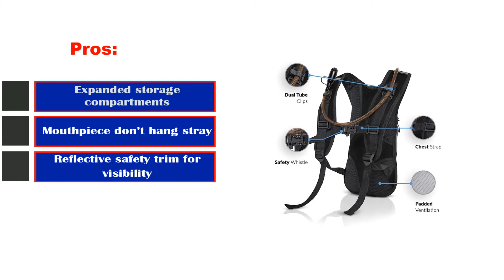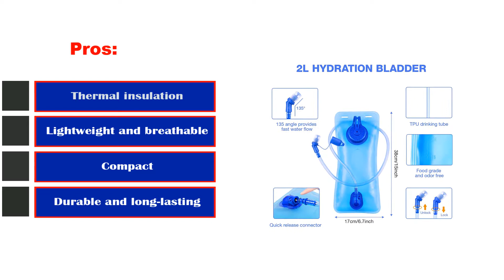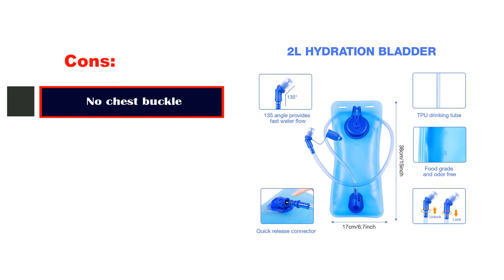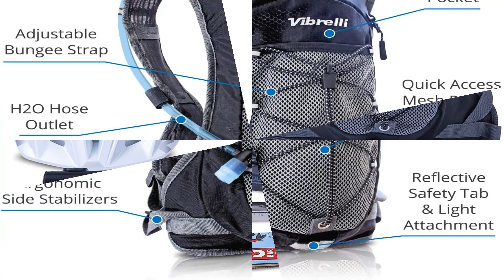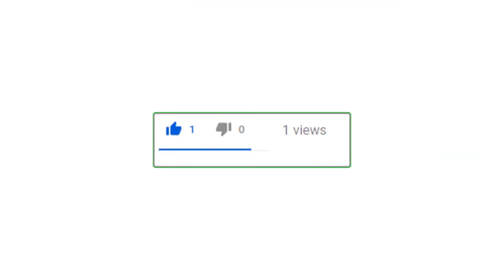✅ Top 5: Best Hydration Pack For Running 2022 [Reviewed & Buying Guide]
Top 5 Best Hydration Pack For Running 2022
📌Product Link📌:
☄️1. TETON Sports Oasis 18L Hydration Pack
📌Global Prices
📌Indian Prices : N/A
☄️2. Water Buffalo Hydration Backpack - Hydration Pack Water Backpack
📌Global Prices
📌Indian Prices : N/A
☄️3. Hydration Pack with 2L Hydration Bladder Lightweight Insulation Water Rucksack Backpack
📌Global Prices
📌Indian Prices : N/A
☄️4. Mubasel Gear Insulated Hydration Backpack Pack
📌Global Prices
📌Indian Prices : N/A
☄️5. Vibrelli Hydration Pack & 2L Hydration Water Bladder
📌Global Prices
📌Indian Prices : N/A